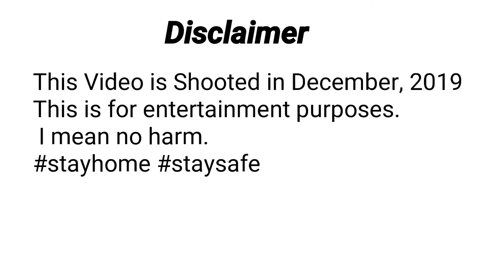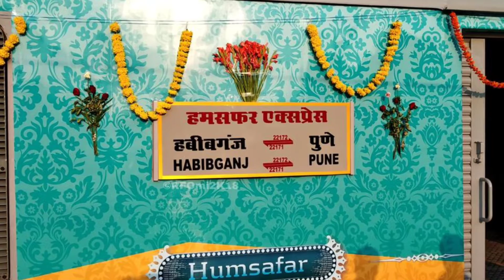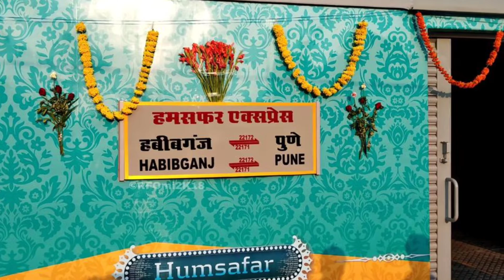22172 Habibganj - Pune Humsafar Express | Full Information & Habibganj Departure | Bhopal To Pune